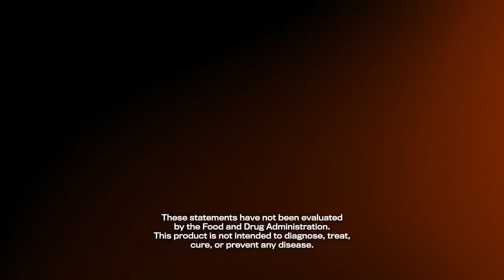ASEA - We Are Legacy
When ASEA began, the first vision statement was simple yet large: Achieve worldwide distribution of ASEA REDOX Supplement. Now, after 10 years in business, the energy is still high, the vision has expanded, and the days of seeming to create something out of nothing are part of the lasting legacy of ASEA.

It’s been a decade of advancing that one vision and courageously sharing the ASEA story with the world—a decade of both growing pains and bettering people’s lives. Real impact, real outcomes, real improvements, and real hope.

Now the vision that started years ago is being carried forward as tens of thousands of people around the globe are now part of the ASEA legacy.

For more information about ASEA, please contact the person who shared this video with you or visit: